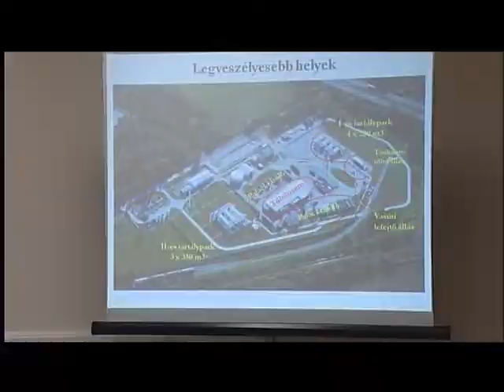Katasztrófa, gyakorlat, szirénák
Gázszivárgás miatt szólaltak meg a veszélyt jelző szirénák Székesfehérváron - legalábbis ez volt a  katasztrófavédelmi gyakorlat feltételezett szituációja.